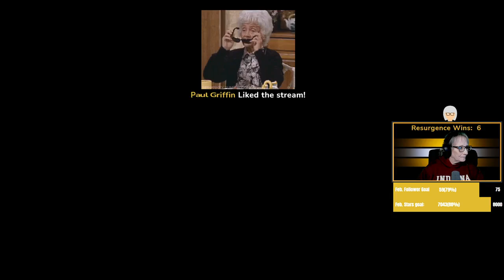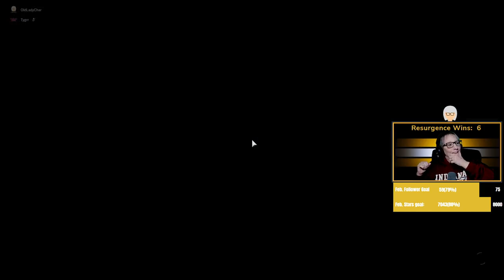LIVE🔴 | FORTINE | Let's do a few rounds, BRO'S EP8